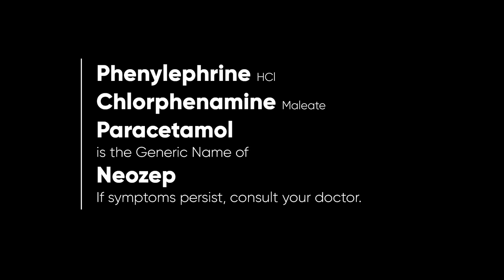Hidilyn Diaz for Alagang Unilab Radio Ad 2H 2022 37s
This is the 2H 2022 Radio Ad for Alagang Unilab featuring Hidilyn Diaz, who trust Unilab - The Philippines' most trusted quality healthcare brand.

DRPS Two 2273: Hidilyn Diaz for Alagang Unilab Radio Ad 2H 2022 37s